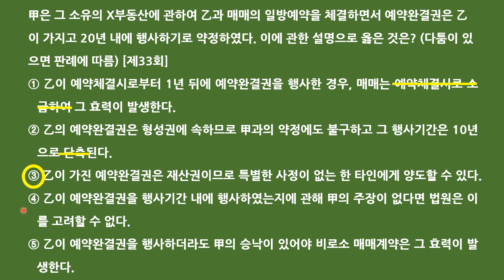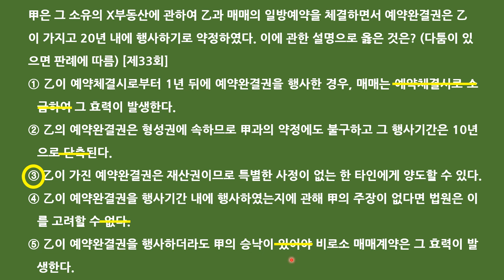공인중개사 민법 자기 전 1문제(9월 5일)